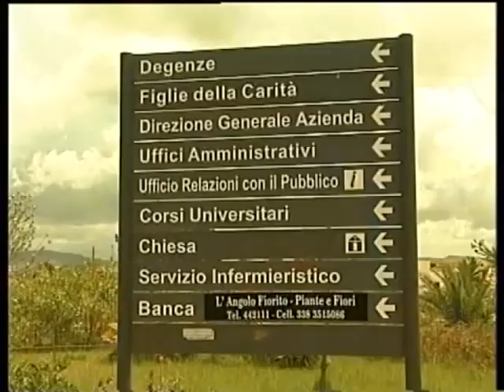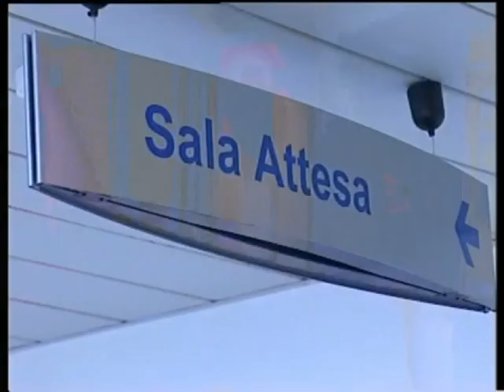Agrigento, morta bimba di un anno [STUDIO 98]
Ad Agrigento muore bimba di un anno. Era guarita da una polmonite ed era stata dimessa. Disposto tampone post-mortem risultato negativo.